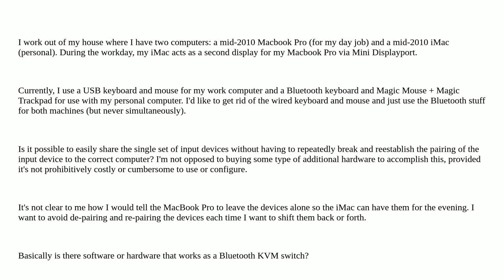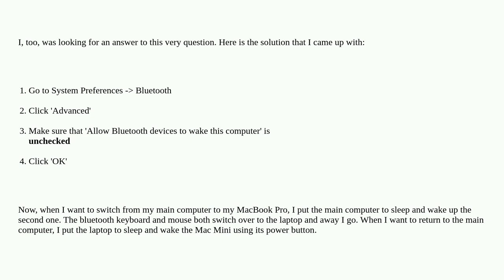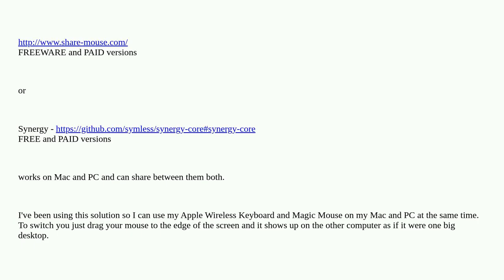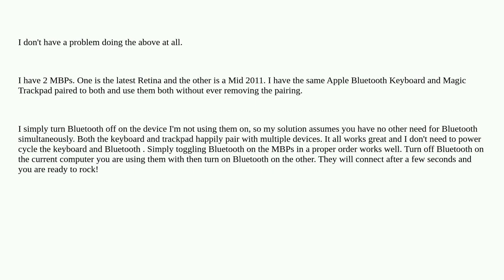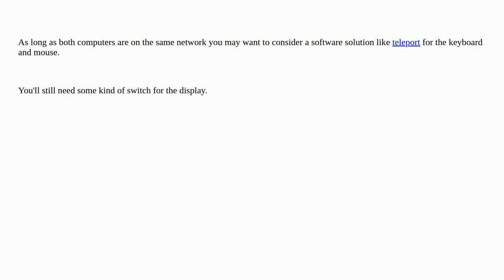Apple: Sharing a Bluetooth Keyboard and Mouse sequentially between two Macs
Sharing a Bluetooth Keyboard and Mouse sequentially between two Macs

A special thanks goes out to the awesome community

  keyboard bluetooth mouse